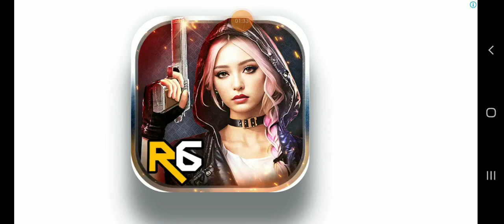playing these game(3)